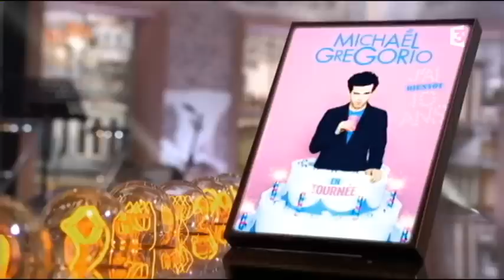Michael Gregorio - Georgia on my Mind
Michaël Gregorio était l'invité de l'émission "Du côté de chez Dave" le dimanche 7 février dernier, pour parler de son spectacle-anniversaire "J'AI 10 ANS !"

Il a interprété en live "Georgia on my mind" avec les voix de Billie Holiday, Ray Charles, Louis Armstrong